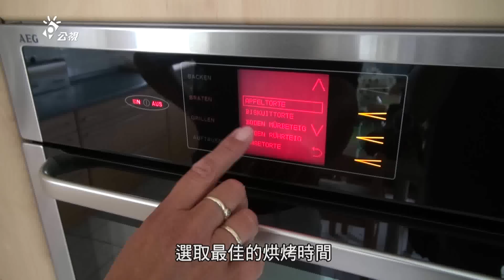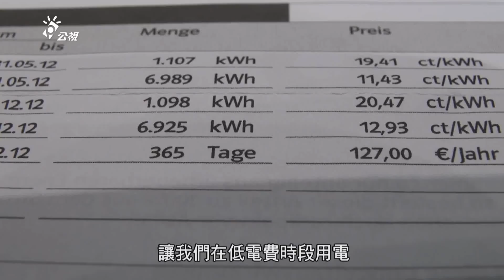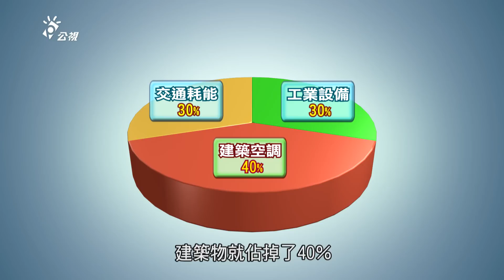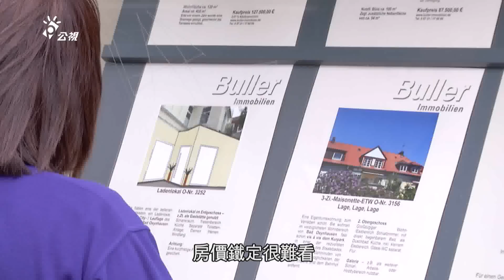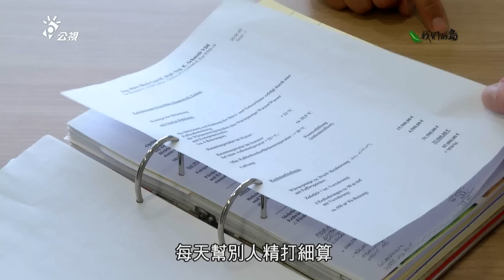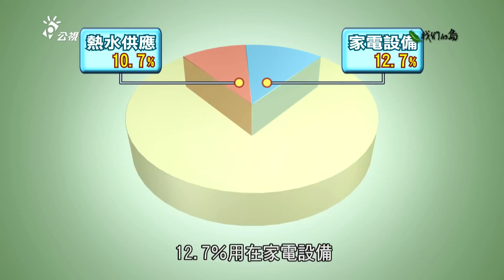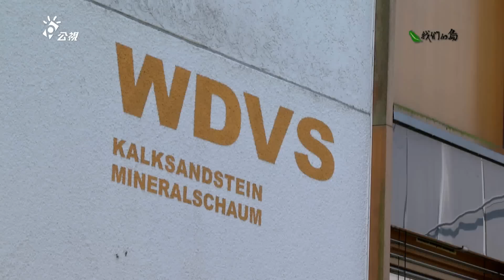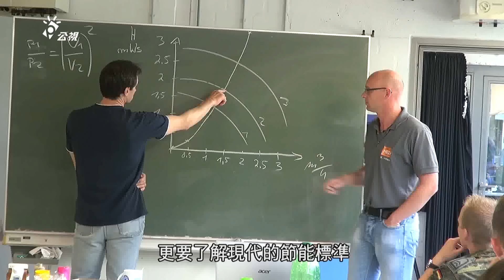【被動式建築】能源時代 德國節能向錢衝 (我們的島 第730集 2013-10-28)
節能，是德國民眾普遍的生活意識，在生活中省能，不完全是為了荷包著想，而是他們覺得，能源是需要珍惜的資源。德國的房子在買賣或租賃時，還必須有能源護照，使用者要明確記載，隔熱、空調使用、CO2排放等能源消耗狀況。一棟房子，光看外表很難判斷它的能源成本，有了能源護照，就知道這棟房子到底健不健康，如果節能效果不佳，不論是租屋或賣屋，房價鐵定很難看。
在建造時，他們最重視的是暖氣的能源消耗，為了減少對化石燃料的依賴，他們採納建築師的建議，用地熱取代原本使用天然氣的暖氣設備。